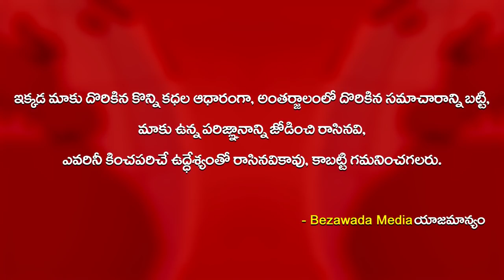DGP Gautam Sawang Trailrun for Independence Day Celebrations in Vijayawada || Bezawada Media